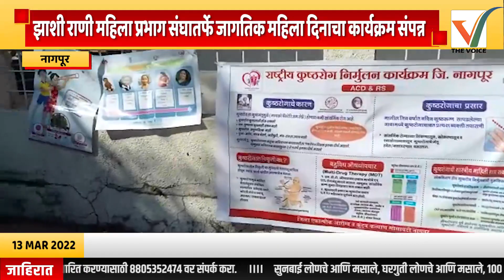Nagpur | झाशी राणी महिला प्रभाग संघातर्फे जागतिक महिला दिनाचा कार्यक्रम संपन्न